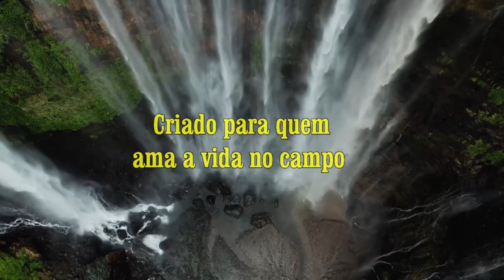Vida na roça - Continuando a viagem por Minas Gerais - Sítio do Ir. Bachião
Há anos conhecemos essa abençoada família e fomos fazer uma visita e passar um tempo com eles. Confiram!